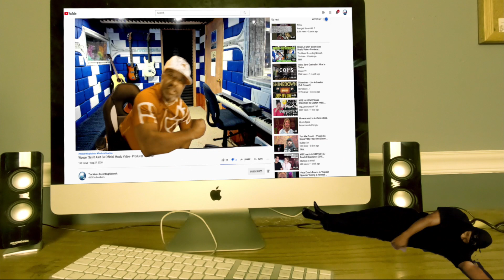[OFFICIAL VIDEO] A Little Space - Pentatonix ft ATEEZ - Producer Reaction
🟩 My Name is Mike Cross and i m an old school producer here to bring you lots of entertainment and review the music from the producer point of view, This is my first time reaction to A Little Space - Pentatonix ft ATEEZ

𝗖𝗔𝗧𝗘𝗚𝗢𝗥𝗬:
Entertainment
Music